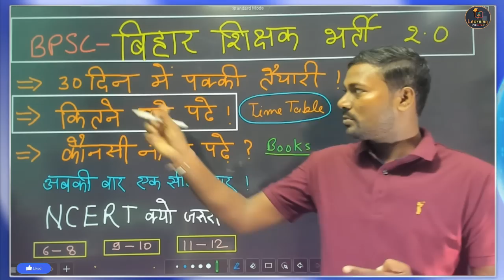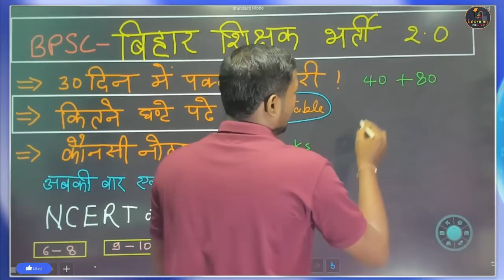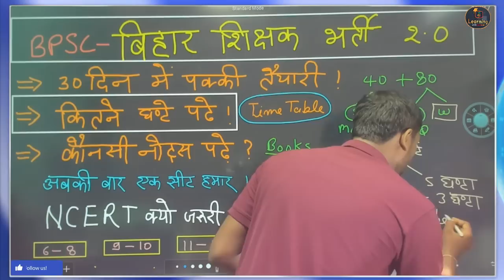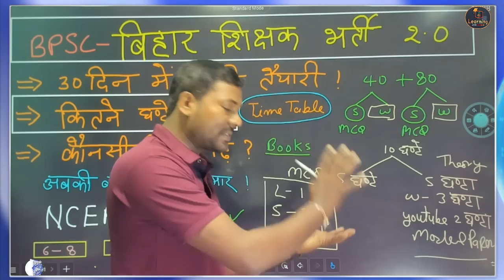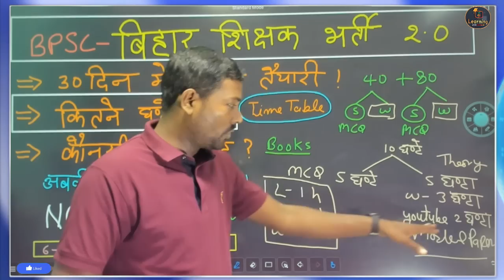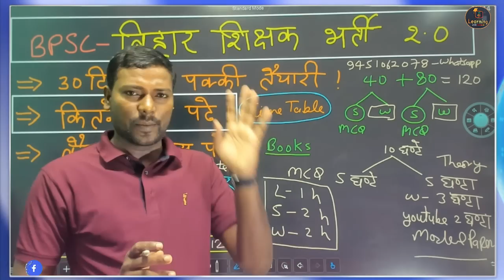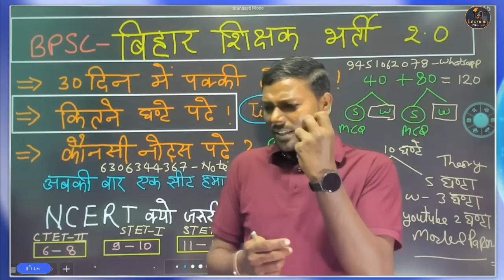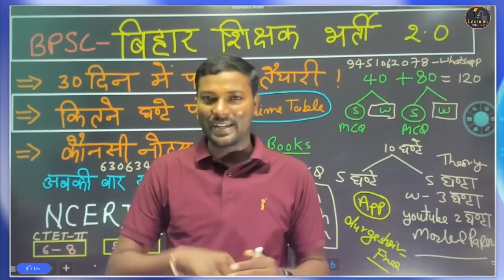🔥30 दिन में selection BPSC 2.0 ll with NCERT books & Notes 90+ score 10 घंटे strategy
BPSC_शिक्षक_भर्ती अंतिम 30 दिन में कैसे करें तैयारी
30 DAY PLAN TO CRACK BPSC TRE 2023
BPSC 2.0 Teacher 30 Days Strategy with NCERT books & Notes 90+ score 10 घंटे strategy ll
bpsc teacher 30 days strategy, 90+ score strategy with durgesh sir

bihar teacher,
बिहार शिक्षक,
बिहार टीचर वैकेंसी,
बिहार टीचर,